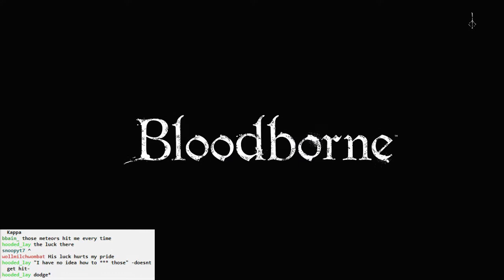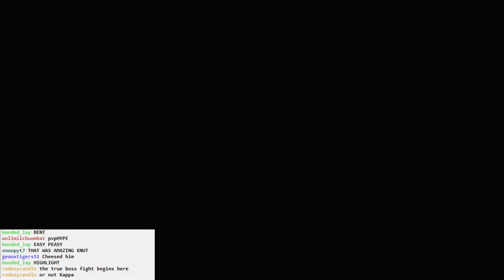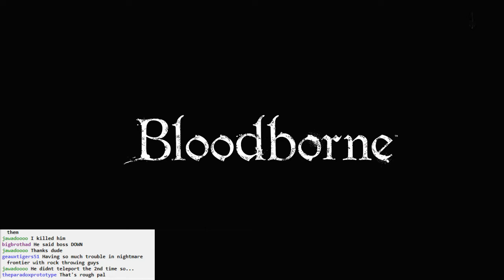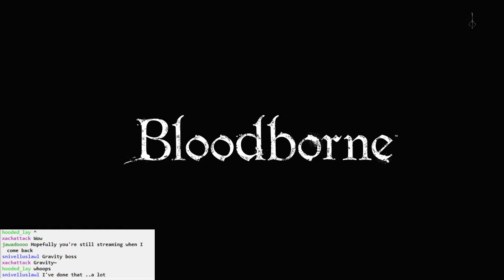Bloodborne BLIND #053 - Ron Sinks Into the Deep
More attempts at Ron the Spider, including a very good finish!

And then some Ron co-op too.

New areas of Yahar'gul. Pretty tricky stuff. So many respawning enemies, argh!